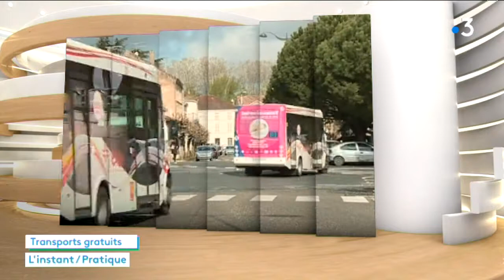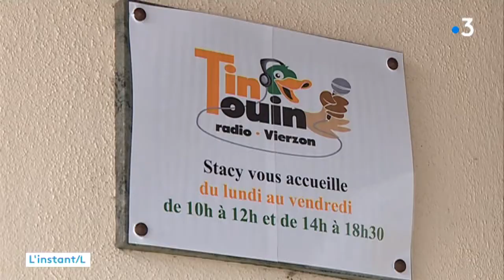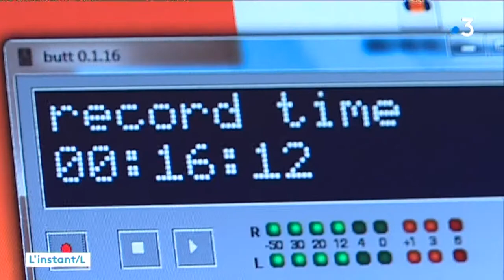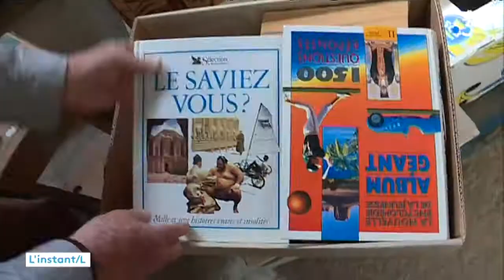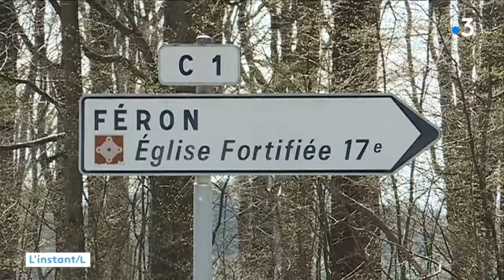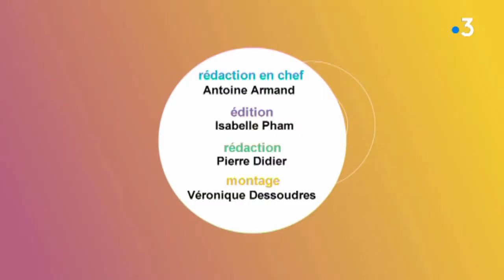L'Instant L du 12 avril 2018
Du lundi au vendredi, cette édition de 8 minutes s'attache à vous présenter des reportages originaux tournés par les rédactions locales du réseau France 3.  Faut-il rendre gratuit les transports en commun ?  le sujet divise mais l'idée fait son chemin et a déjà séduit une trentaine de ville en France . En lot et Garonne,  Villeneuve sur lot  fait a sont tour le pari de décourager les habitants de prendre leur voitures.
Elle diffuse depuis l'auberge de jeunesse de Vierzon.Radio TINTOUIN est une radio associative que l'on peut écouter sur son site Internet.
 à Féron,dans l'Avesnois, voilà plus de 20 ans que des bénévoles financent la rénovation de l'église grâce à la vente de livres d'occasion. Un pari un peu fou qui permet à la commune d'abriter l'un des plus beaux édifices du secteur, classé monument historique.
Ils sont mignons mais sortent déjà leurs griffes.. 3 petits chats léopards du Bengale sont nés au Domaine des fauves de Fitilieu en Isère..